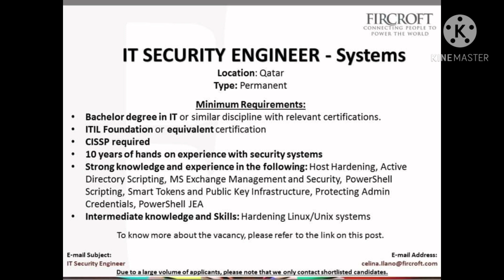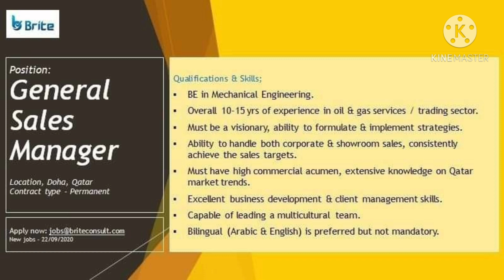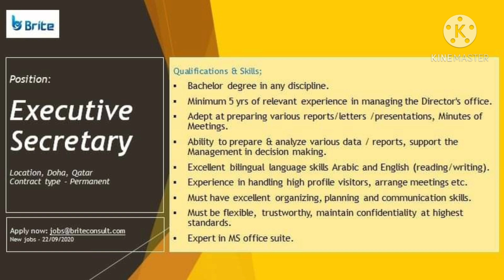Indo Qatar Jobs 17.10.20